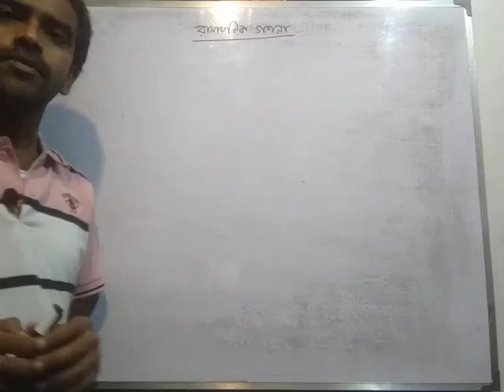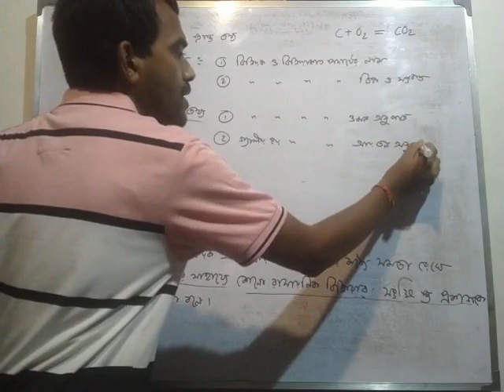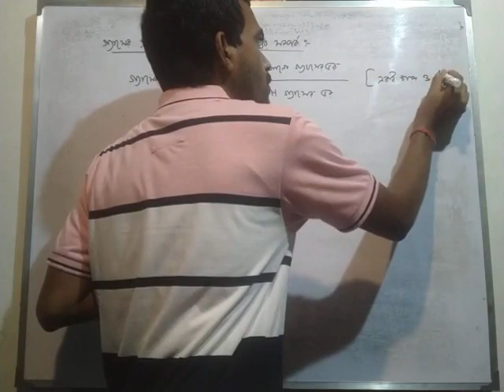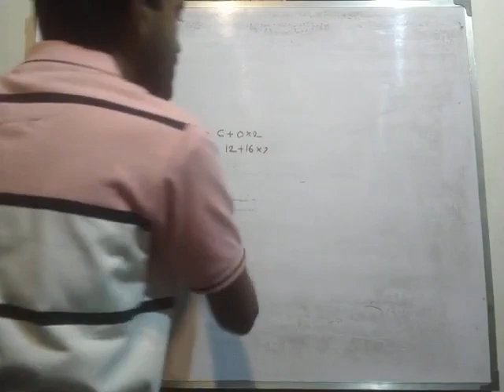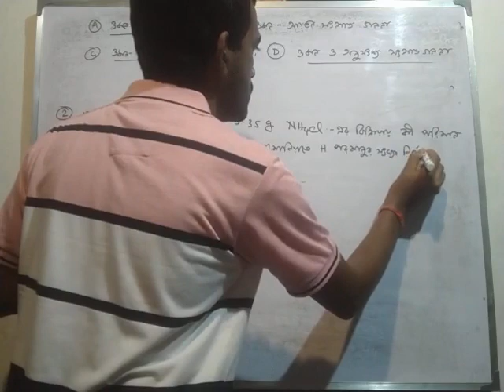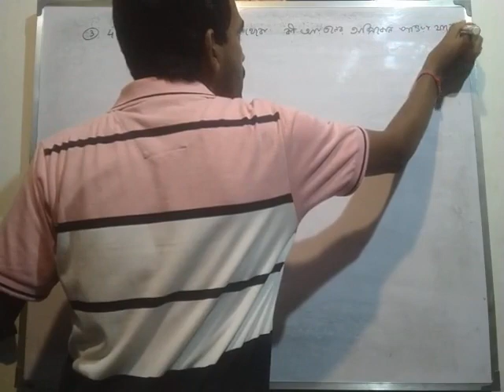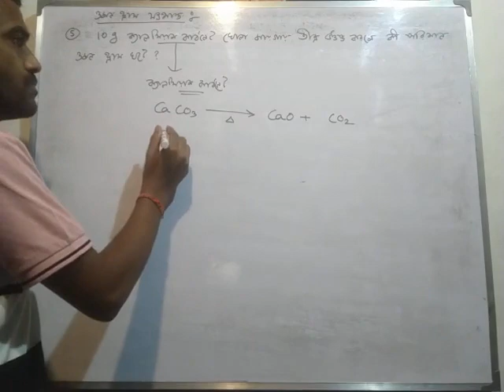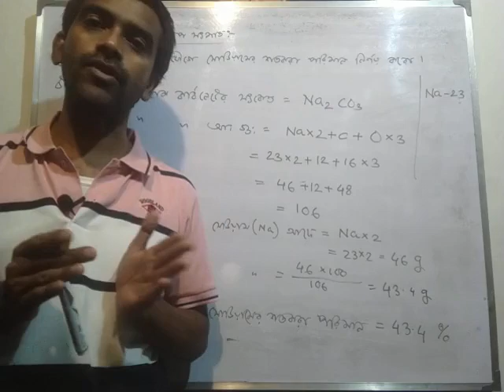মাধ্যমিক ভৌতবিজ্ঞান, ভাষ্য - ৪। রাসায়নিক গণনা ।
Download Short Notes on the Lecture -

আলোচ্য বিষয় - রাসায়নিক সমীকরণ, সমীকরণ থেকে প্রাপ্ত গুনগত ও পরিমাপগত তথ্য, ভরের সংরক্ষণ সূত্র, ভর ও শক্তির সংরক্ষণ সূত্র, সমীকরণ সমতা বিধান, গ্যাসের প্রমান ঘনত্ব, বাষ্প ঘনত্ব, প্রমান ঘনত্ব ও বাষ্প ঘনত্ব সম্পর্ক, আনবিক গুরুত্ব ও বাষ্প ঘনত্ব সম্পর্ক, ওজন সংক্রান্ত, আয়তন সংক্রান্ত, মোল সংখ্যা সংক্রান্ত ও অনু পরমাণু সংখ্যা সংক্রান্ত গণনা ।